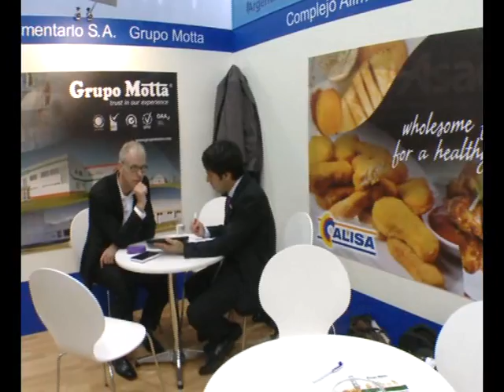1581 06 0 AGROACTIVA 2015 COMENTARIOS